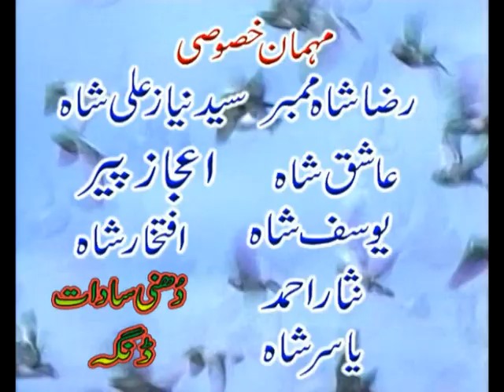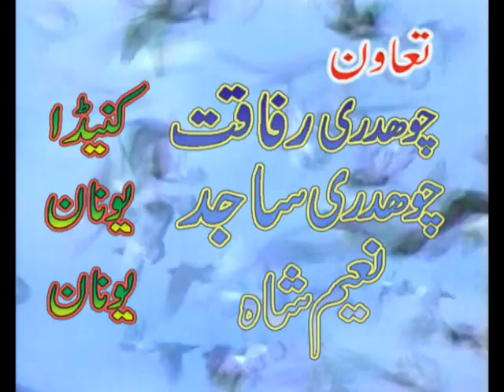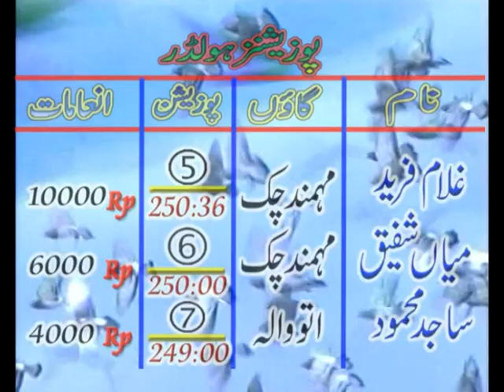UK PIGEON 2011 DHUNNi SADAAT PART 1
UK PIGEON FLYING TOURNEMENT DHUNNI SADAAT ,25 / 9 / 2011 KHARIAN PAKISTAN
THE TOWN THAT TOOK PART IN - MOREY SHARIFF- KOHTA -PINDI KEEKA-DHUMYAN-SADWAAL-MEMAY CHAK-MANDEER-UTAM-DHORIA-DHUNNI SADAAT-DEDAR-WAANI-TAAR-NIGRIAN-NADEER-SAMELA-NOONALI-JAURAH-KURKO- 50 PEOPLE TOOK PART IN THIS FLYING TOURNEMENT ,IN THE TOURNEMENT A LOT OF EXCELLENT PIGEON FLYERS TOOK PART IN THIS PIGEON TOURNEMENT ,USTAAD CHAIRMAN (HAJI IFTIKHAR OF MANDEER) RAJA SADAAT OF MOREY SHARIFF (CHAUDRY FAYYAZ OF DHORIA)